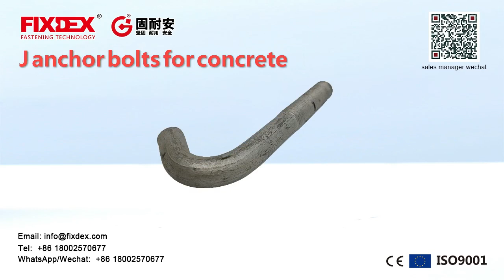J anchor bolts for concrete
Finish: ZINC, Plain, customized, Black
Material: Stainless Steel, Steel
Place of Origin: Handan,China
Brand Name: FIXDEX&GOODFIX
Model Number: Bolt Size:
Length: 10-200mm
Certificate: ISO9001:2008
Packaging Details: Inner box/carton/pallet, or in bulking or according to the requiements of the clients.